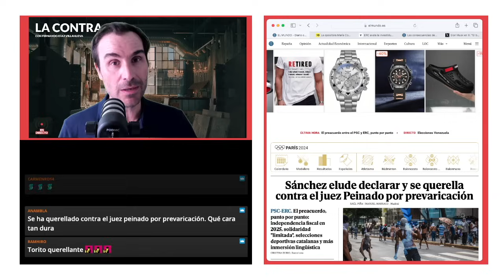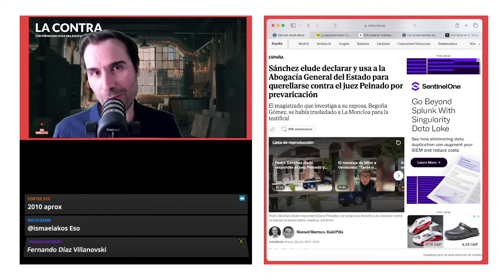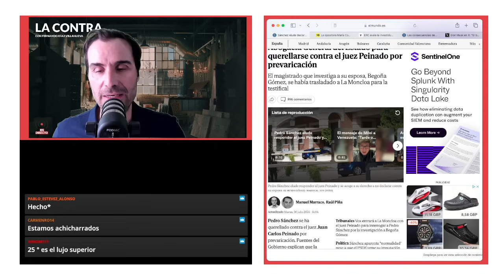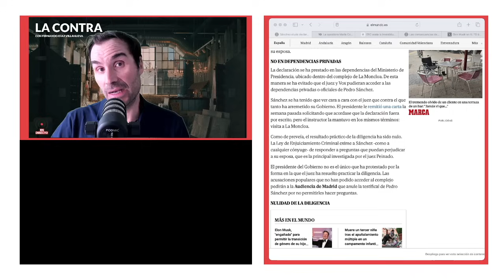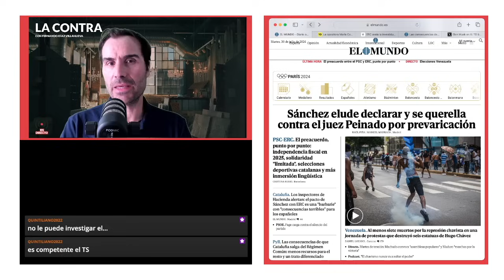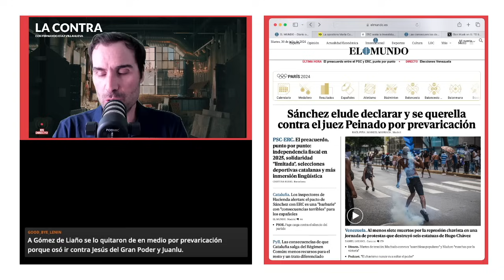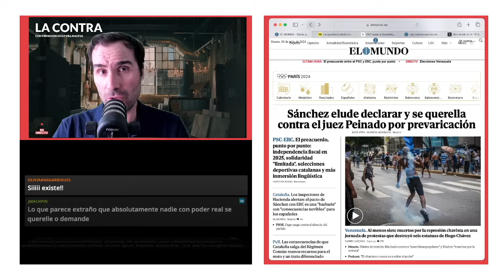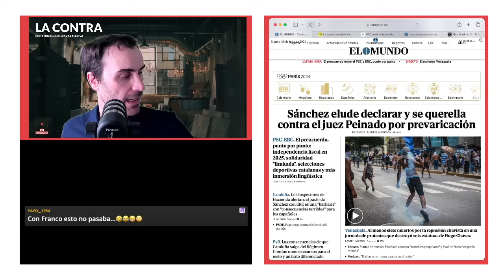Sánchez se querella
Lo que antes de la declaración testifical fue una carta en tono institucional solicitando hacerlo por escrito se ha convertido en una querella que acusa al juez Juan Carlos Peinado de prevaricación. Es decir, por dictar resoluciones "injustas" y "a sabiendas".

El presidente del Gobierno, Pedro Sánchez, ha esperado a que pasara a interrogarle por La Moncloa para ordenar a la Abogacía del Estado la interposición de la querella contra el instructor que investiga las actividades de su mujer, Begoña Gómez, por tráfico de influencias y corrupción en los negocios.

Encuentra mis libros en: